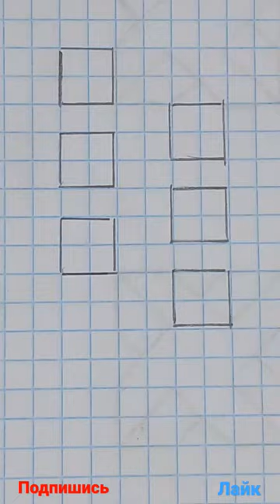3д рисунок иллюзия. shortvideo tiger_egor tiger-egor